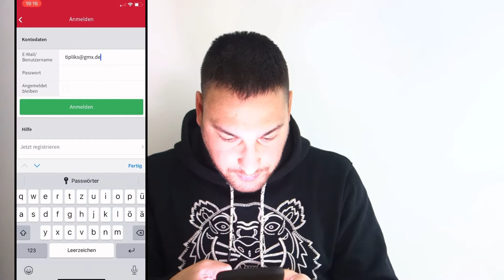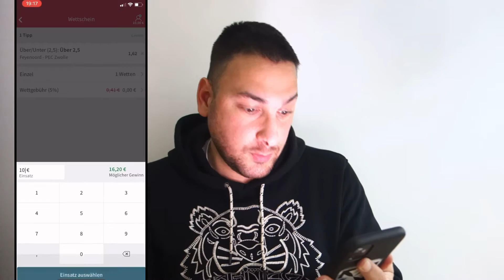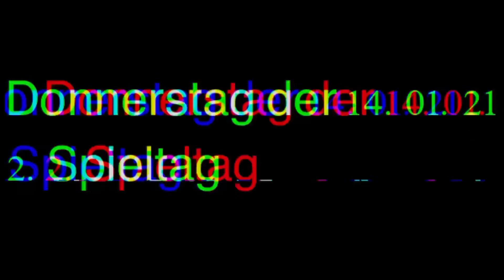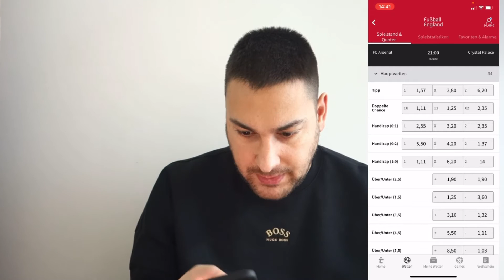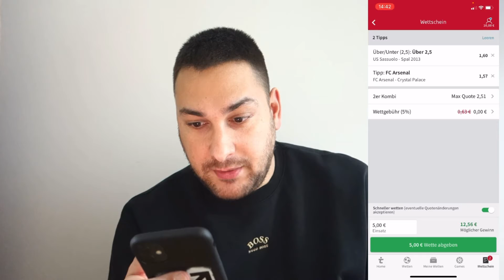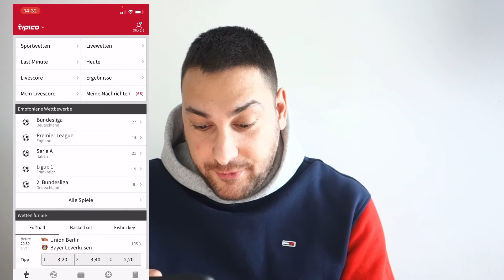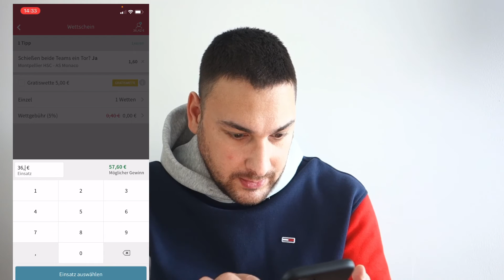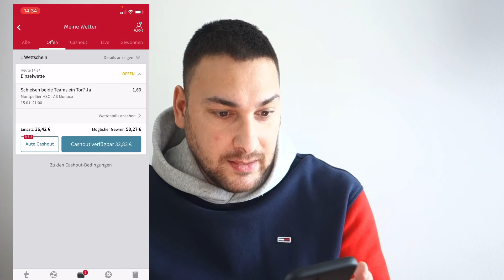7Tage auf ein SPIEL TIPPEN Das EXPERIMENT | Kado o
Das EXPERIMENT 7 Tage lang nur ein SPIEL Tippen haben ich - oder + gehmacht ?

Für mehr solcher Videos LIKEN 👍

✖️ EQUIPMENT ✖️

✖️ Kamera: Sony RX 100 Und Handy 📱

✖️ Licht: Soft Box

✖️ Micro: Rode W Go

🔥 Kadoo 2016/2021